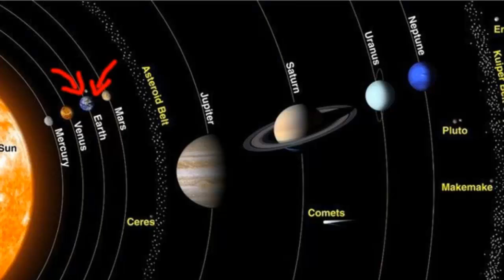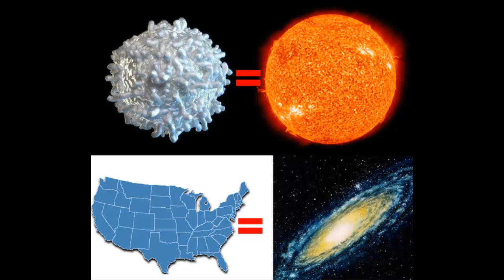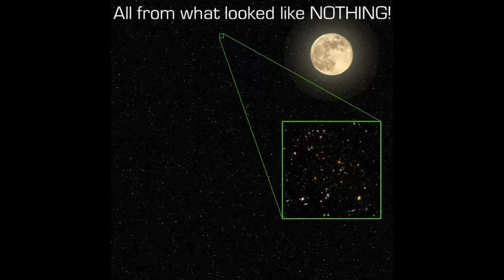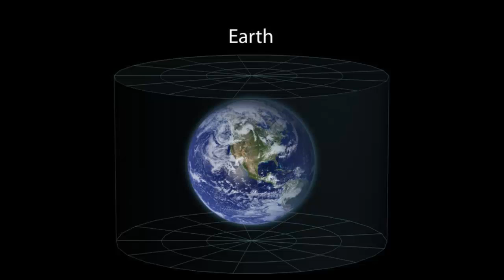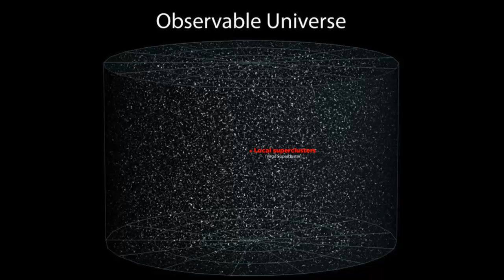26 Space Pictures That Make You Question Your Entire Existence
26 Space Pictures That Make You Question Your Entire Existence
1. This is the Earth! This is where you live.
2. And this is where you live in your neighborhood, the solar system.
3. Here’s the distance, to scale, between the Earth and the moon. Doesn’t look too far, does it?
4. THINK AGAIN. Inside that distance you can fit every planet in our solar system, nice and neatly.
5. But let’s talk about planets. That little green smudge is North America on Jupiter.
6. And here’s the size of Earth (well, six Earths) compared with Saturn:
7. And just for good measure, here’s what Saturn’s rings would look like if they were around Earth:
8. This right here is a comet. We just landed a probe on one of those bad boys. Here’s what one looks like compared with Los Angeles:
9. But that’s nothing compared to our sun. Just remember:
10. Here’s you from the moon:
11. Here’s you from Mars:
12. Here’s you from just behind Saturn’s rings:
13. And here’s you from just beyond Neptune, 4 billion miles away.
To paraphrase Carl Sagan, everyone and everything you have ever known exists on that little speck.
14. Let’s step back a bit. Here’s the size of Earth compared with the size of our sun. Terrifying, right?
The sun doesn’t even fit in the image.
15. And here’s that same sun from the surface of Mars:
16. But that’s nothing. Again, as Carl once mused, there are more stars in space than there are grains of sand on every beach on Earth:
17. Which means that there are ones much, much bigger than little wimpy sun. Just look at how tiny and insignificant our sun is:
Our sun probably gets its lunch money stolen.
18. Here’s another look. The biggest star, VY Canis Majoris, is 1,000,000,000 times bigger than our sun
19. But none of those compares to the size of a galaxy. In fact, if you shrank the sun down to the size of a white blood cell and shrunk the Milky Way galaxy down using the same scale, the Milky Way would be the size of the United States:
20. That’s because the Milky Way galaxy is huge. This is where you live inside there:
21. But this is all you ever see:
(That’s not a picture of the Milky Way, but you get the idea.)
22. But even our galaxy is a little runt compared with some others. Here’s the Milky Way compared to IC 1011, 350 million light years away from Earth:
Just THINK about all that could be inside there.
23. But let’s think bigger. In JUST this picture taken by the Hubble telescope, there are thousands and thousands of galaxies, each containing millions of stars, each with their own planets.
24. Here’s one of the galaxies pictured, UDF 423. This galaxy is 10 BILLION light years away. When you look at this picture, you are looking billions of years into the past.
Some of the other galaxies are thought to have formed only a few hundred million years AFTER the Big Bang.
25. And just keep this in mind — that’s a picture of a very small, small part of the universe. It’s just an insignificant fraction of the night sky.
26. And, you know, it’s pretty safe to assume that there are some black holes out there. Here’s the size of a black hole compared with Earth’s orbit, just to terrify you: